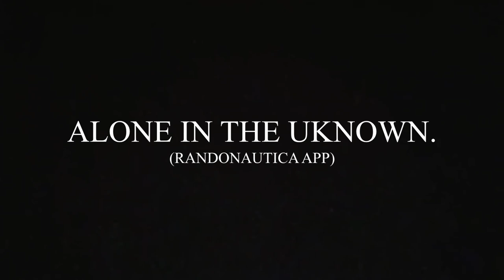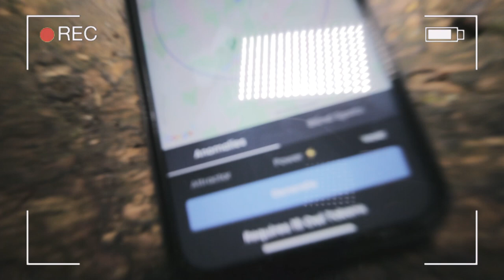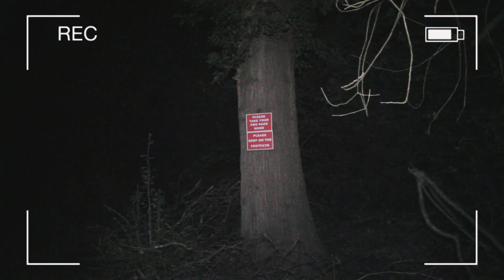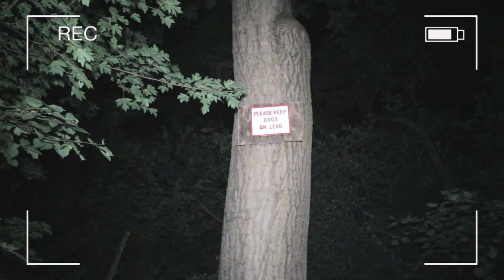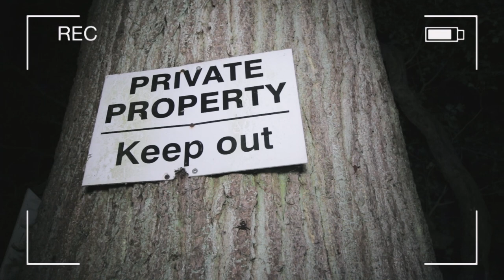Don't Try RANDONAUTICA APP Until You WATCH THIS!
If you're planning on using Randonautica then watch this video of my experience with the Randonautica App... It was SCARY.

Always play this app at your own risk! It can be very dangerous!
Do not press the button unless you are ready!

An amazing and easy to use website for a very cheap price!